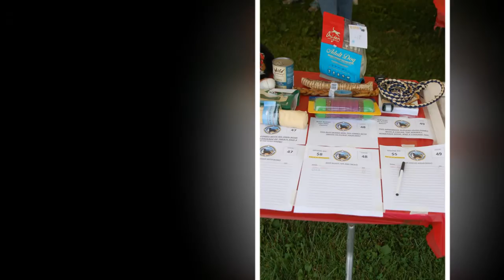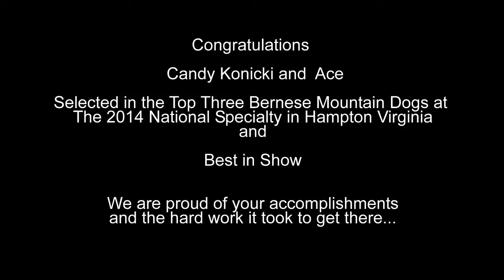2014 North Coast Bernese Mountain Dog Club Year in Review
This photo show is a compilation of activities for our Bernese Mountain  Dog Club.